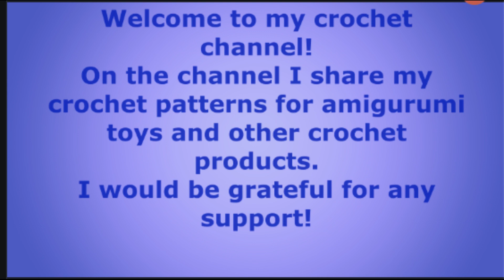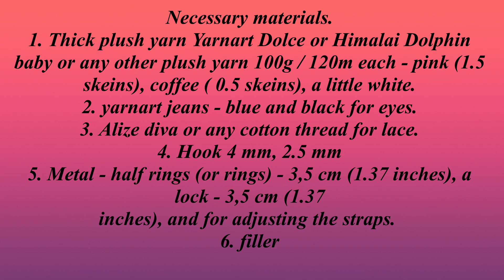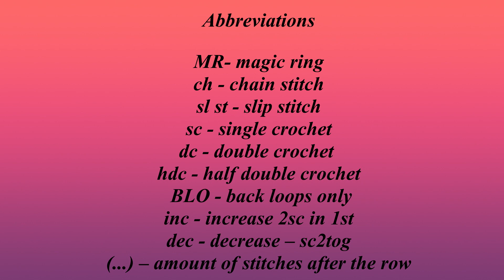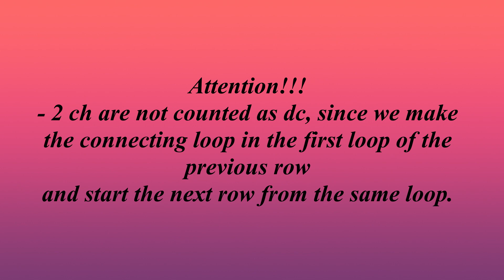Crochet Backpack Cat Tutorial, How To Crochet Kids Backpack, The easiest way to crochet a backpack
Step-by-step pattern for crocheting a children's backpack - a cat with your own hands. An ideal gift for a small child and even for an adult. It's super cute! The backpack is crocheted from plush yarn. It can be washed, it does not stretch, does not shrink. With metal fittings, you can adjust the size from small to large.
  Bottom size 10cm ( 3.93 inches) x 20cm ( 7.87 inches)
Backpack size 25cm ( 9.84 inches) x 25cm ( 9.84 inches)

Who needs a pattern in writing, I invite you to my store on Etsy

I am not the creator and author of the videos, the link to the original channel is
  in Russian, and we have permission from the author of the channel to translate videos into English.